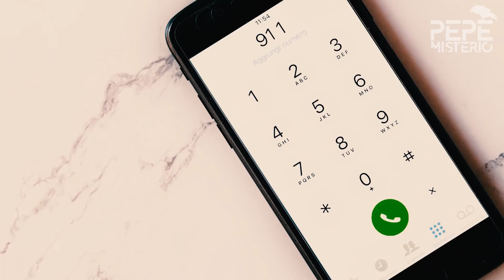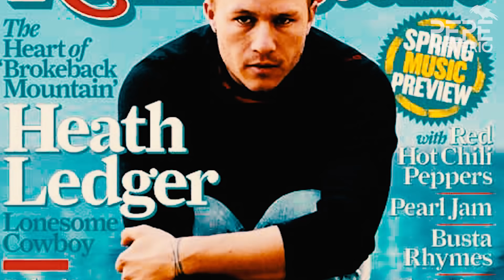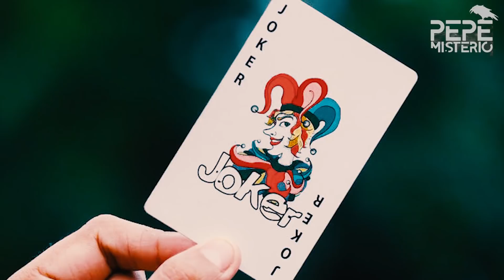El Triste FINAL de Heath LEDGER - Acosado por sus FANTASMAS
Heath Ledger fue un actor australiano de cine y televisión, ganador de un Premio Óscar, un BAFTA, un Globo de Oro y un Premio del Sindicato de Actores por su icónica interpretación del Joker en The Dark Knight.